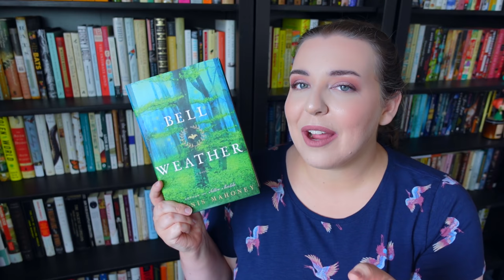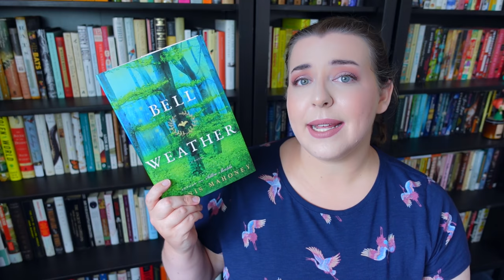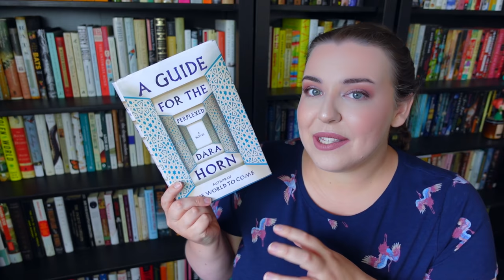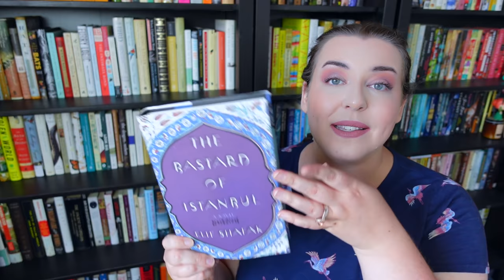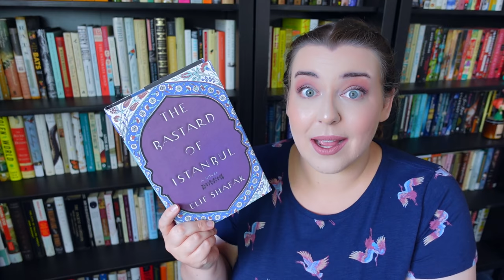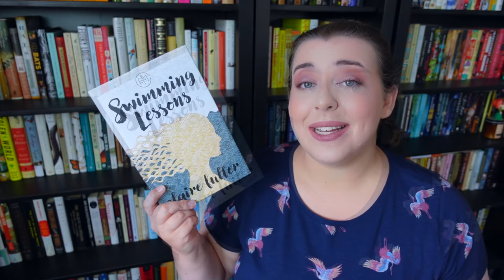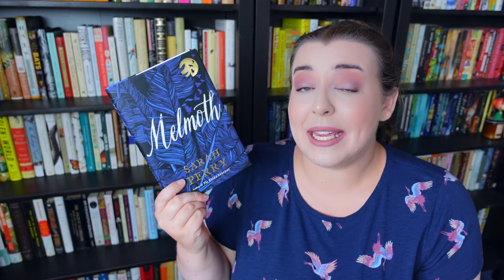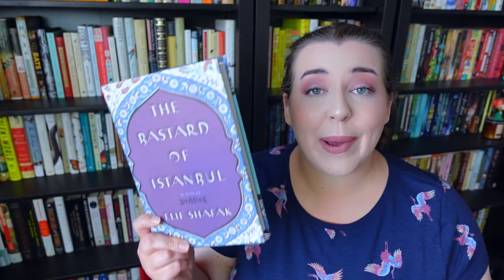Sampling Books From My Shelves! | Try a Chapter Tag | Trash My Bookshelves Shelf 2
Today I'm trying 20-25 pages out of five books I'm considering unhauling. Let's see if I like them or not!

Lip color (in Versailles)

📚 Books Discussed 📚
Bell Weather by Dennis Mahoney
A Guide for the Perplexed by Dara Horn
The Bastard of Istanbul by Elif Shafak
Swimming Lessons by Claire Fuller
Melmoth by Sarah Perry